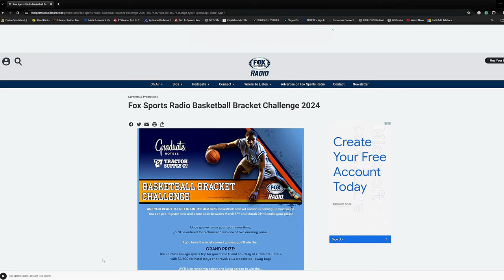Bracket Snubs Are Good for the Game | DOUG GOTTLIEB SHOW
DOUG GOTTLIEB SHOW - NCAA Selection Sunday provided a few surprises, as it always does, and predictably there are some teams that are pretty upset about being left out. Renewed calls for expanding the tournament have begun in reaction, but Doug thinks that’s a terrible idea. Part of the excitement about the tourney is because of the exclusivity offered by the smaller field and the joy experienced by the teams who got in. Going dancing isn't a very special accomplishment if everybody gets an invitation.